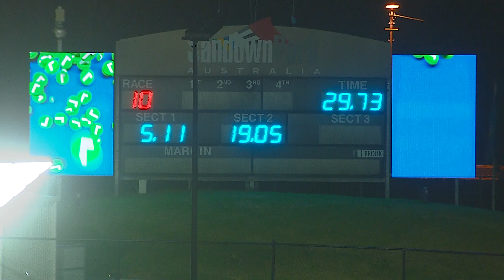SAP SUN 22 JAN 23 R10